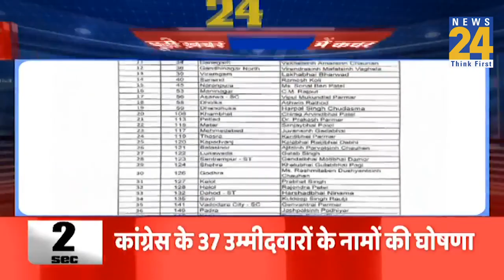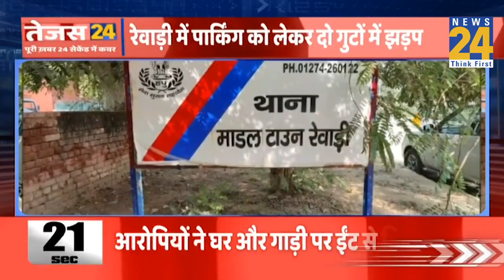‘Tejas 24’…देशभर की पूरी ख़बर 24 सेकंड में कवर || 17 Nov 2022 | Hindi News